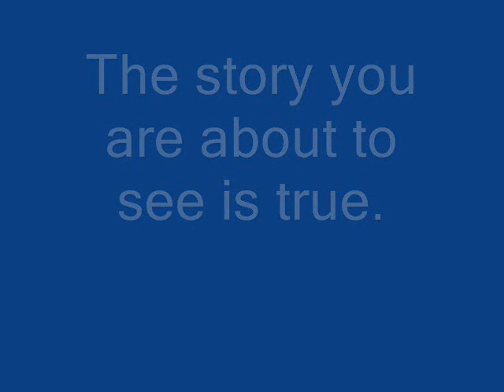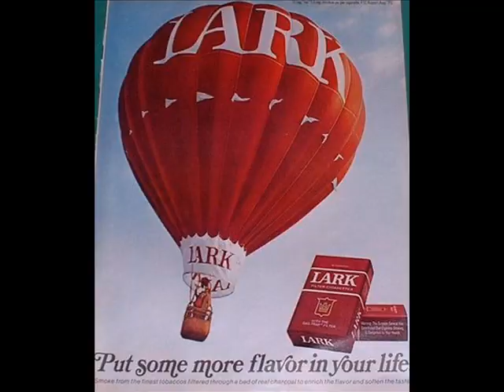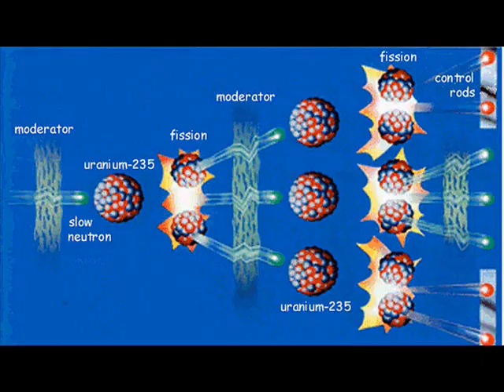Run From The Blast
Chronicles the experiences of a group of nuclear holocaust survivors as they travel across the country searching for other survivors willing to trade food and beer for unsold Voodoo Court CD's.